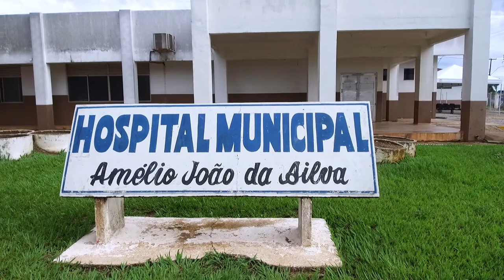Números de infectados pela covid 19 sobe novamente em Rolim de Moura, 04 funcionários do hospital